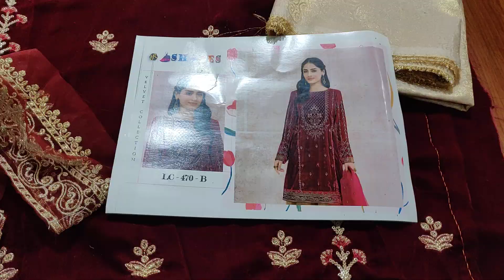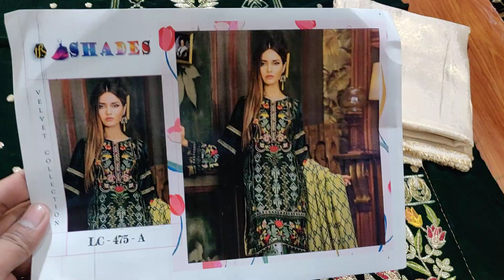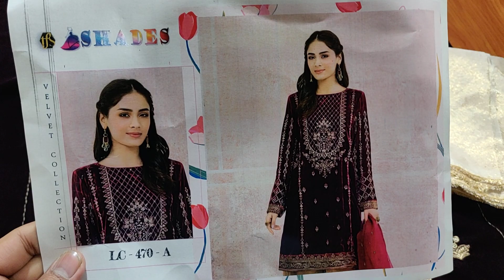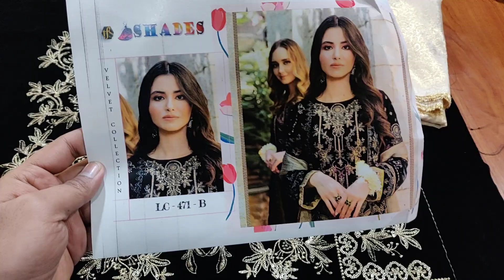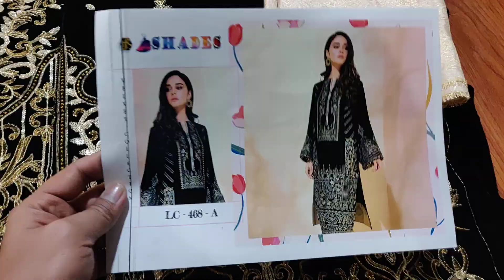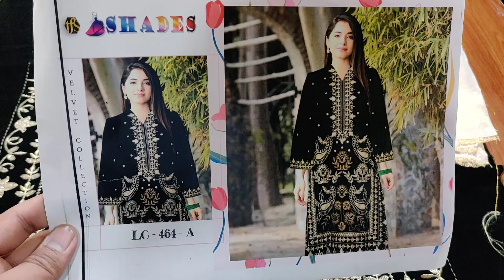Fancy Valvet Embroided 9000Micro Suit | Super wholesale price Faisalabad | All In One